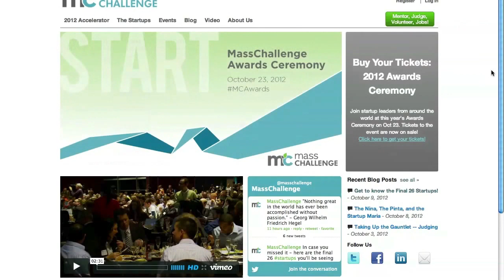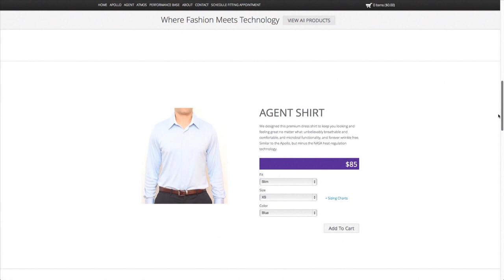Boston Startup Ministry of Supply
This Boston-based startup creates stretchy men's dress shirts using high-tech materials to regulate skin temperature and optimize comfort for the wearer. Ministry of Supply is one of the 26 finalists selected (out of 1,237 applicants) by the MassChallenge start up competition.
October, 2012